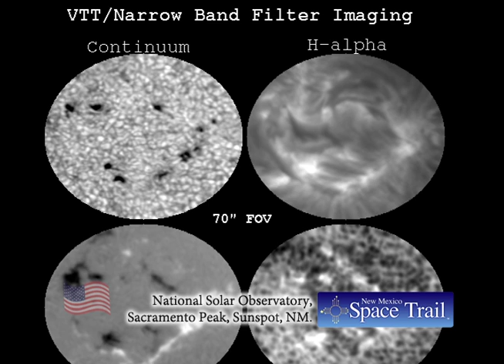National Solar Observatory at Sunspot - Sacramanto Peak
Radio Broadcast with Image(s)
Presented by the New Mexico Museum of Space History
see nmspacetrail.com for over 52 sites in New Mexico